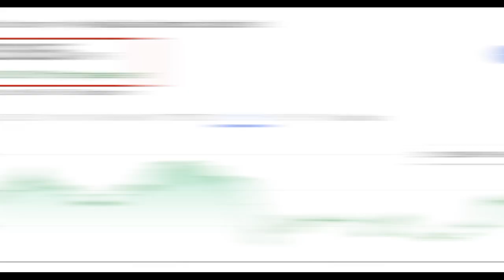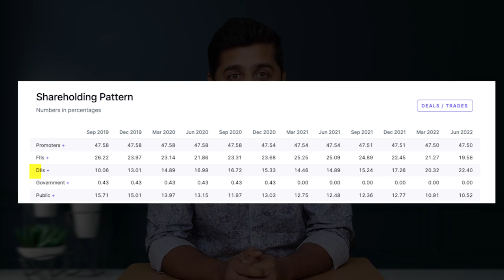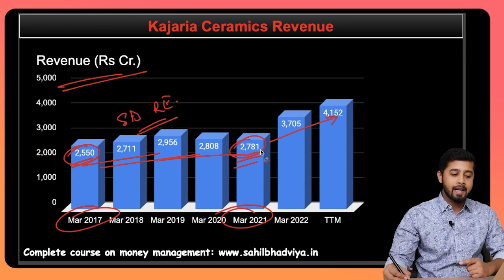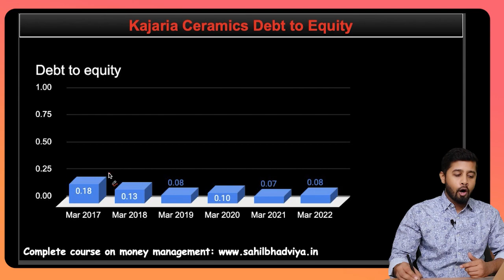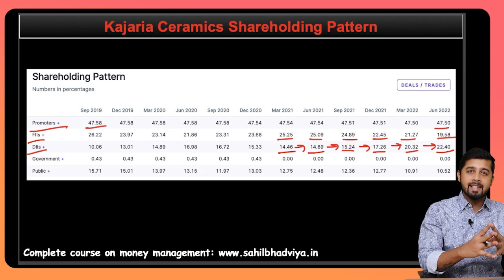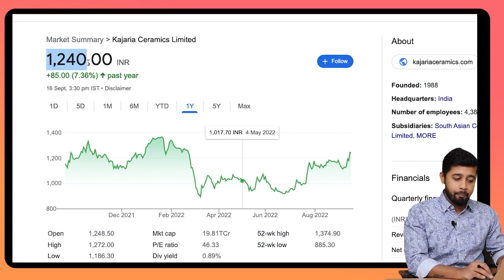Smallcap stock DIIs are buying crazily! Stock fundamental analysis of Kajaria Ceramics!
Capital good sector in India has a very bright future growth prospect. The major reason is due to uptick in real estate sector, govt push towards manufacturing and infrastructure building. So in this video, we have covered the stock fundamental analysis of Kajaria Ceramics which is a leader in tile manufacturing in India. This smallcap stock is looking very promising and even the diis are buying it consistently.